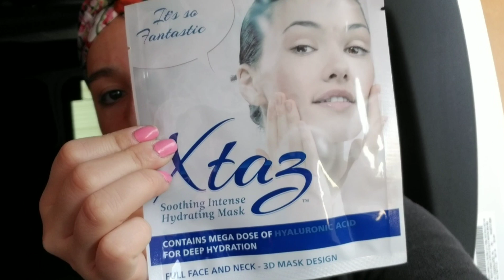Vampire Facial | PRP Microneedling 💉 - Come With Me!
Hi everyone!! Thanks for coming with me to my first PRP Microneedling appointment! Many many more to come.

I will make an update video in a few weeks to show the progress! In one month exactly I will be going for my second appointment. Please let me know if you enjoy watching these videos!!

XO,
Chantal

*This video was not sponsored & all was purchased with my own money - thank you*